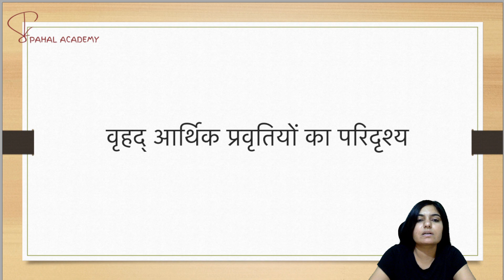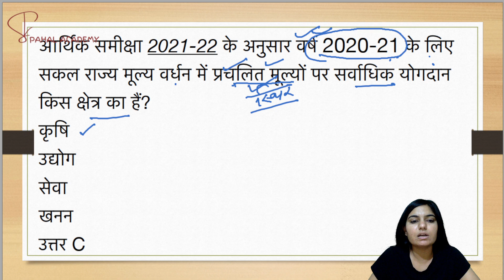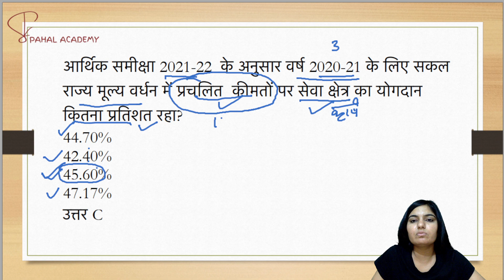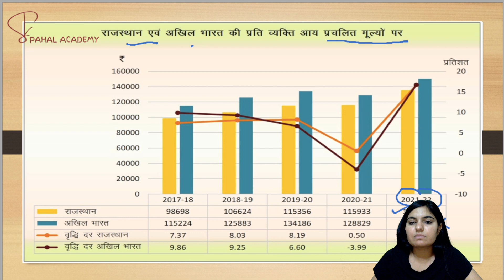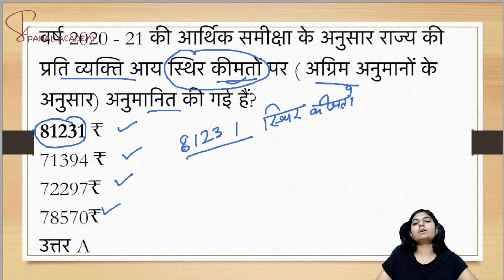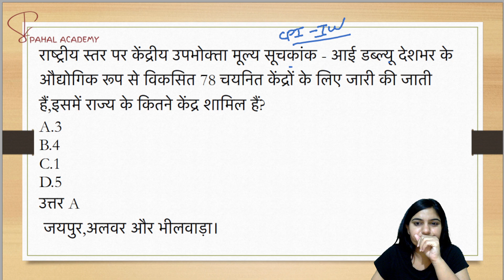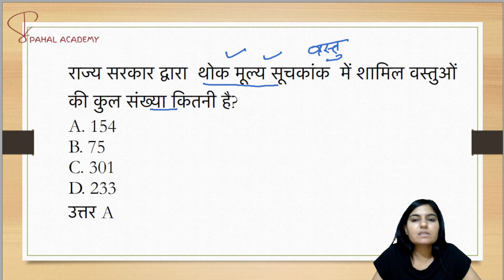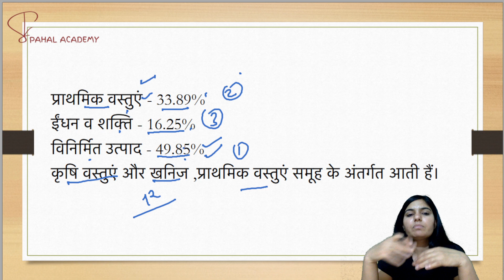Economy Survey Class - 04 By Anshu Saharan - Pahal Academy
We Saharan Sister's Welcome you to Pahal Academy, our own Online Platform. In this Platform you will learn everything related to RAS Examination.

We are Starting with RAS Foundation for Integrated study of RAS Prelims and Mains , A Curated Test Series for RAS Prelims , Daily Free Current Affair Classes and Mains Answer Writing practice. Watch this video for A clear Understanding of Economic Survey for RAS Prelims And RAS Mains Examinations.
Also Join Free Tests for First Grade GS and History